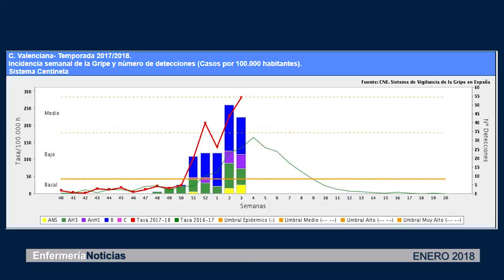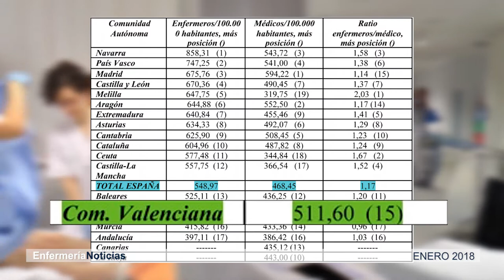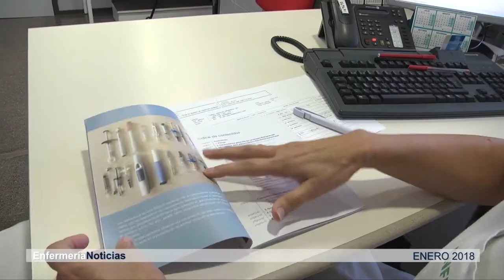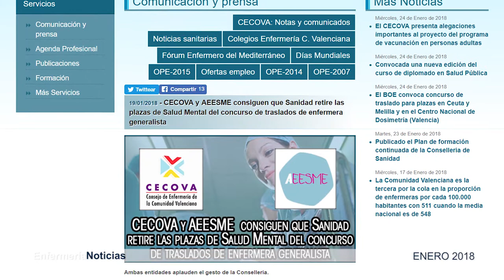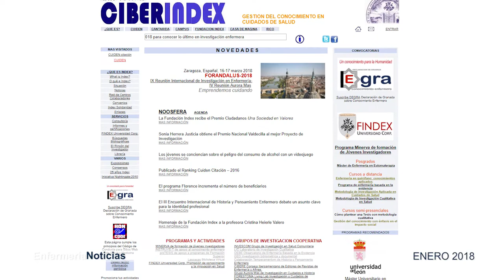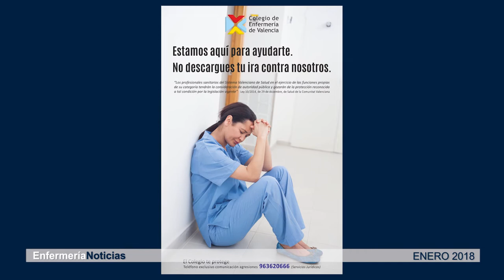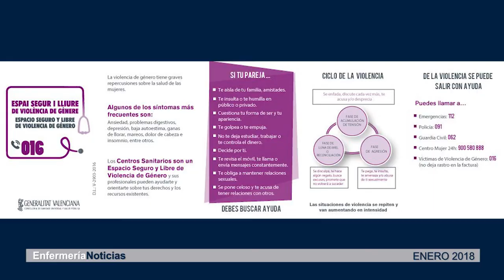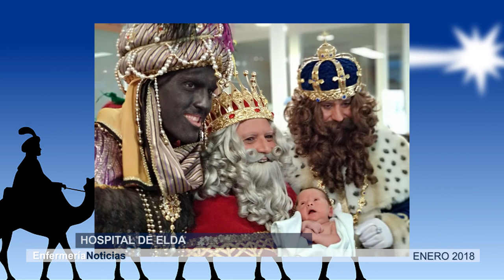Informativo Enero 2018 | Cecova TV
Empezamos el año haciendo repaso de la ratio de enfermeras en la Comunitat Valenciana. CECOVA insiste: en esta comunidad el número de enfermeras por 100.000 habitantes se sitúa en una de las tres más bajas de toda España. Además, la presión asistencial ha aumentado como consecuencia del repunte de la gripe. Además, Residentes de Enfermería (EIR) del Departamento La Fe de Valencia podrán doctorarse por primera vez mientras realizan su formación especializada.